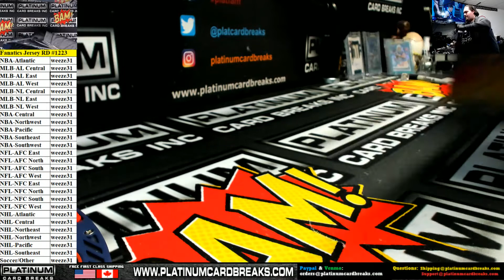Fanatics Authentic Autographed Multi Sport Jerseys Random Divisions #1223